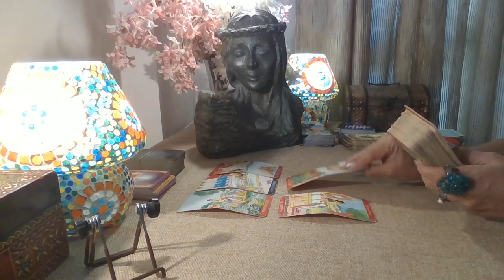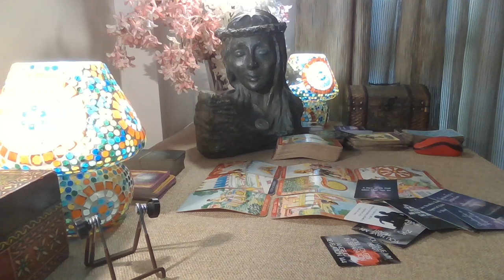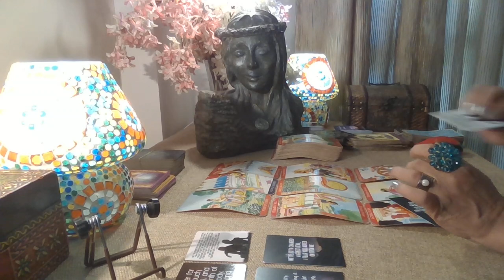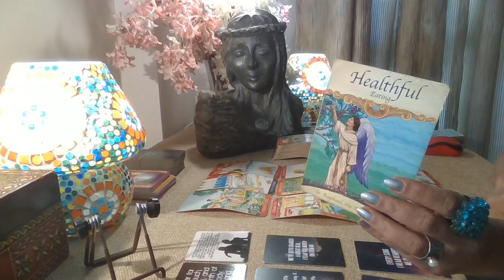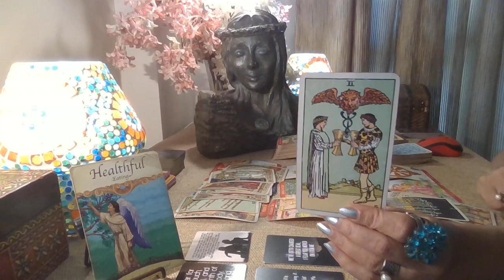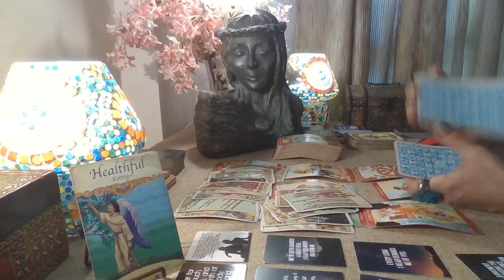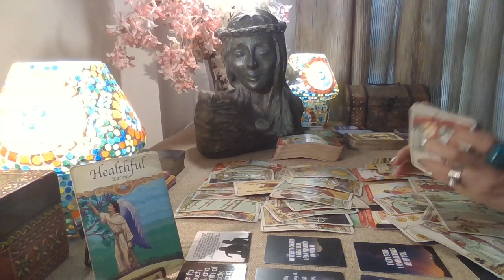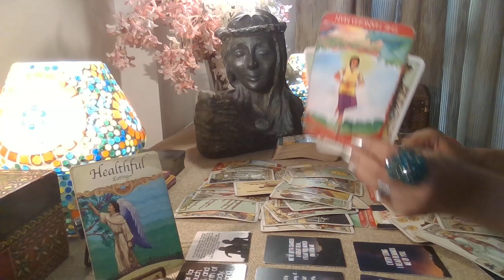Cancer Tarot - FEELING THE VOID / Love Bytes / End May 2022 /